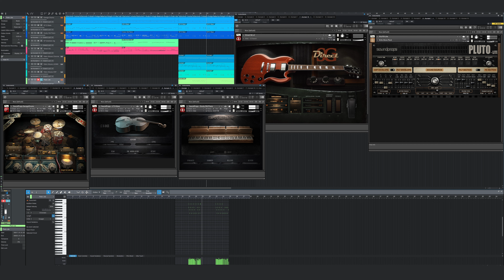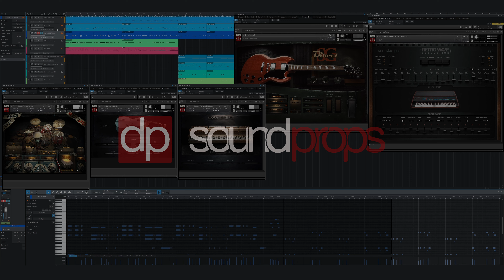GospiBand - SONG DEMO - Dusty Old Piano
Dusty Old Piano